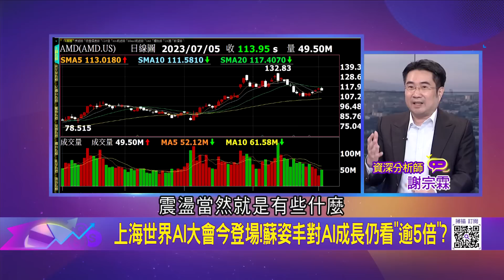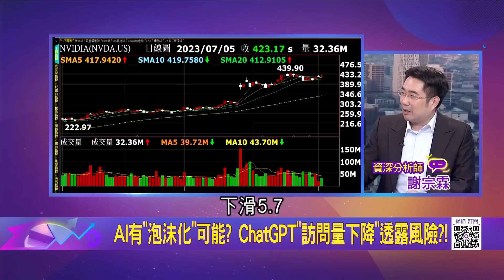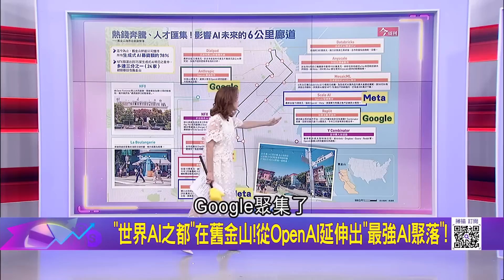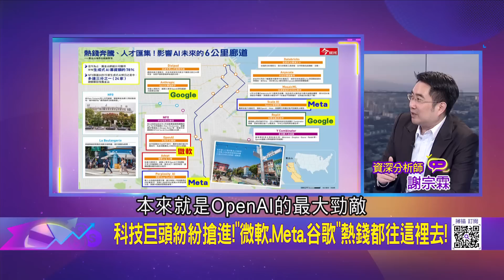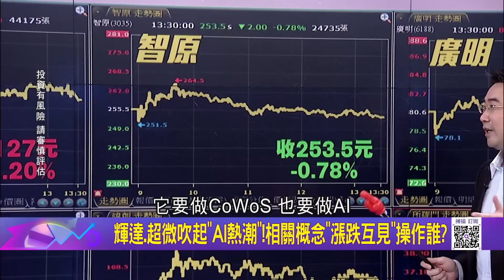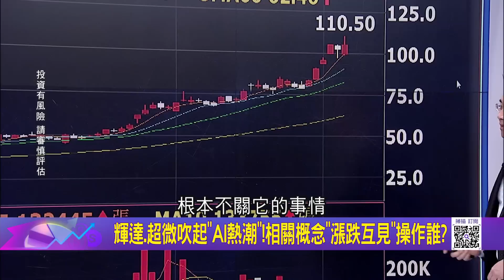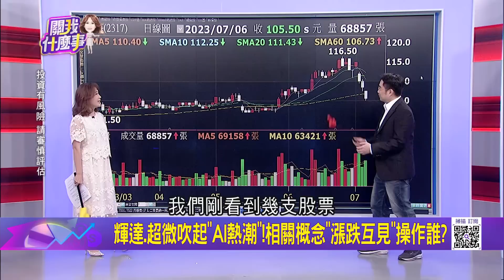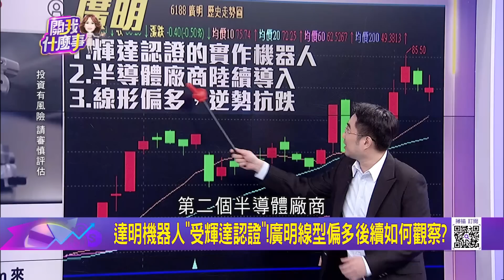全球科技業捲"AI熱潮"!近日傳雜音市場"看多?看空"?上海世界AI大會今登場!蘇姿丰對AI成長仍看"逾5倍"?│陳斐娟 主持│20230707｜關我什麼事 feat.謝宗霖